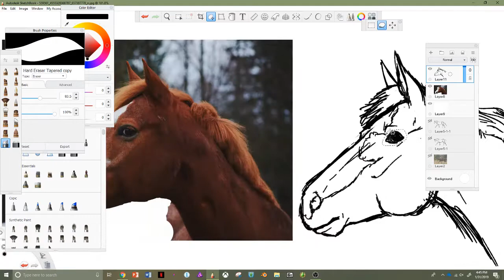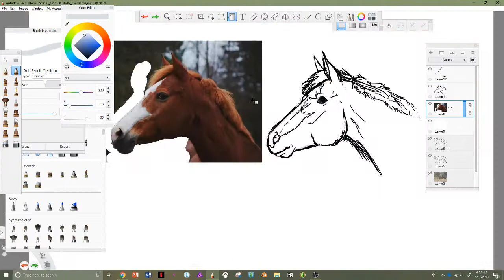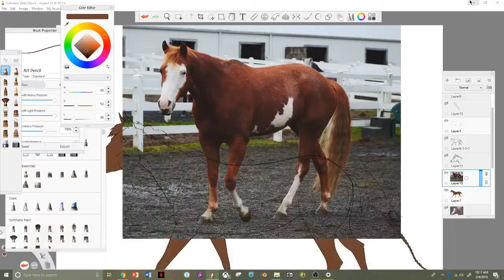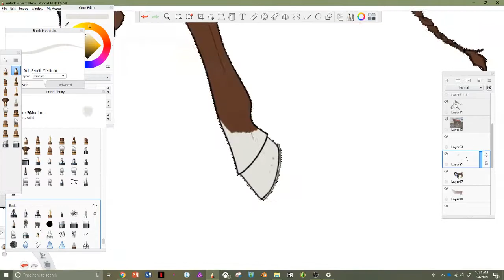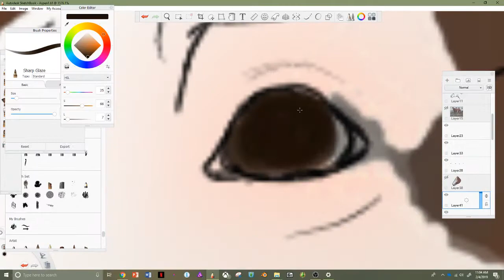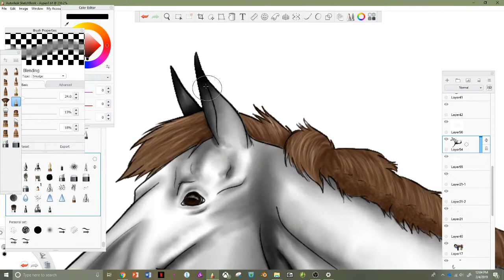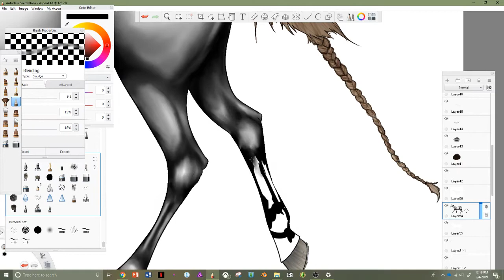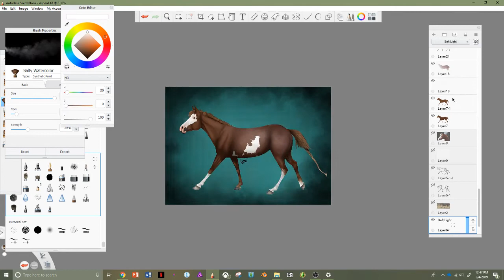Aspen Speedpaint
BØRNS - Electric Love (Oliver Remix)